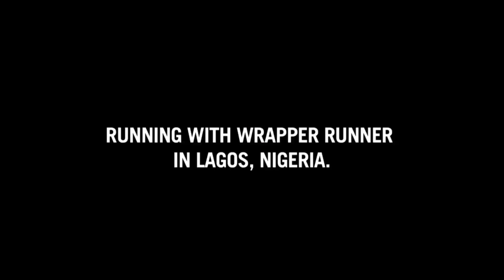Running With Wrapper Runner In Lagos, Nigeria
Nigerian wrapper man Ajaro David Obaro runs with 20 yard long clothing that weighs 4kg.